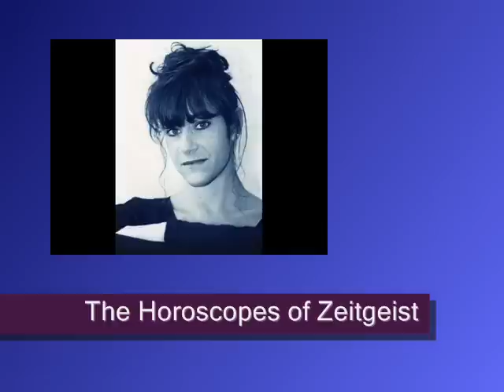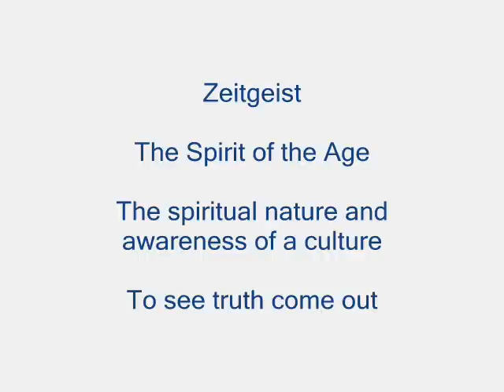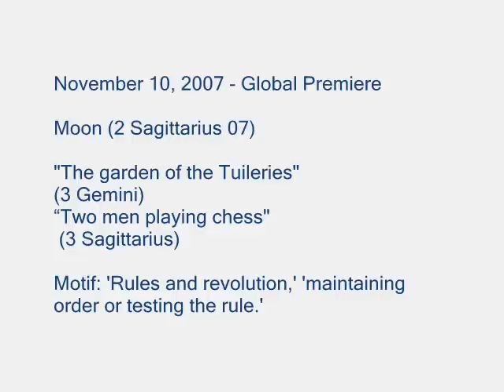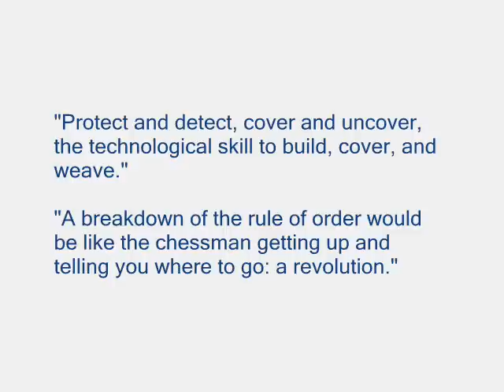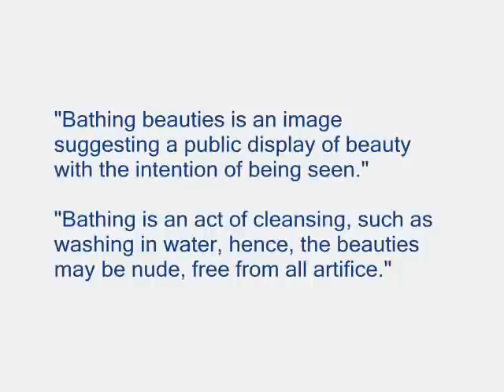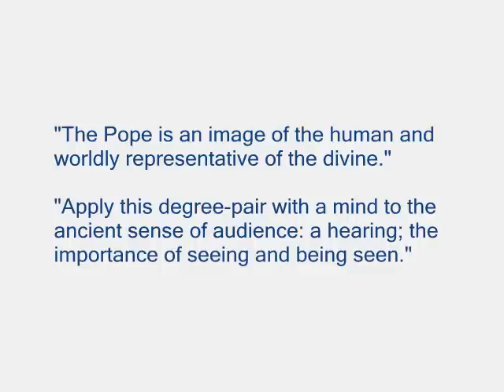Astrology: The Horoscopes For Zeitgeist The Movie (Part 2 of 3)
Astrology Part 2: A study of the horoscopes for Zeitgeist The Movie: its first appearance on the internet, its global premiere at the 4th Annual Artivist Film Festival, and incorporating the draconic chart in synastry with the event chart.

Thank you, Lauren